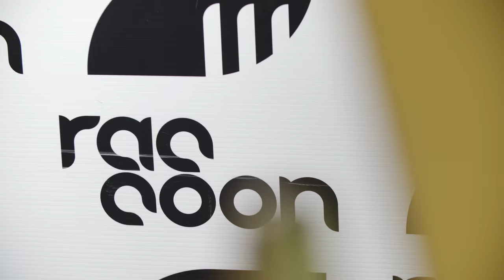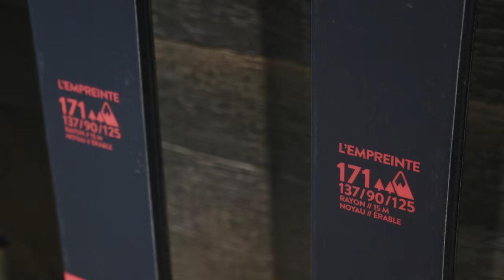Le grand déclic : Raccoon Skis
« Quand tout le monde te dit que c’est impossible, dis-toi que, si tu crois à ton projet, s’il te passionne, tu vas y arriver. »

- Jonathan Bourgeois

Il fallait de l’audace pour lancer une entreprise québécoise de skis haut de gamme au pays où règne une forte concurrence composée de joueurs majeurs. Passionnés de sport de glisse depuis leur plus jeune âge, Jonathan Bourgeois et Sébastien Moquin ont pourtant osé. Alors que la vieille presse à portes d’armoires de cuisine de l’entreprise familiale des Bourgeois est sur le point d’être vendue, le duo apprend qu’elle peut être réutilisée pour faire des skis. C’est à ce moment que le déclic s’est produit et rapidement, les deux amis d’enfance ont commencé à mettre au point leur prototype.